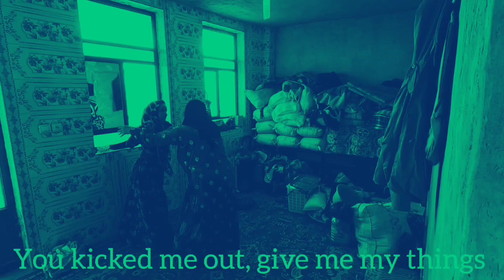Delicious food challenge.Interior view of the winter cottage. The hard work of a nomadic.part 8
Angel is really a hero mother!  He thinks about everything with great persistence and effort and does major services for his family.  Preparing the interior of the stone hut and cooking a delicious meal such as lentils are only a small part of the activities that Fersheta Khanom does.

 While working, when she was cooking, she also put energy into cleaning the house and cleaning her daughter Elnaz.  This short way is called "heading the shoulder" or rather, Safai leaned on his daughter's head so lovingly.

 These works show that Farshet Khanam is a kind and committed mother.  He provides his family with constant companionship and great concern.  Also, the cleanliness of the house is important so that all family members live in a clean and pleasant environment.

 I think this story really proves the hopeful and appreciable side of strong mothers who try with too much effort and love to provide food and comfort for their families.  They are truly committed and selfless.
nature#Nomad woman#Single woman with child#Strong woman#Committed woman#Loyal woman#Nomad woman#Good family#Hard worker#